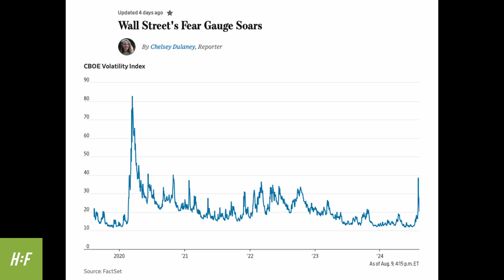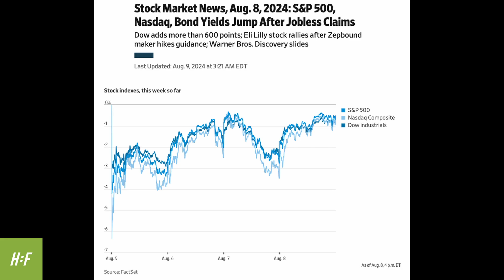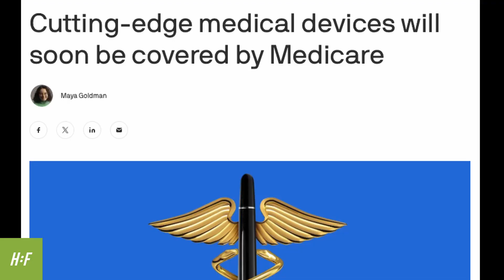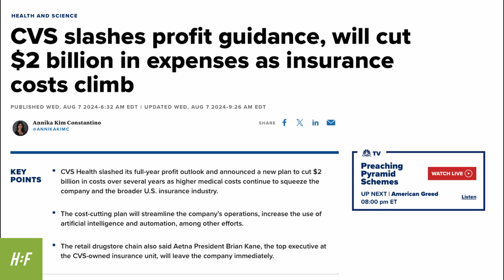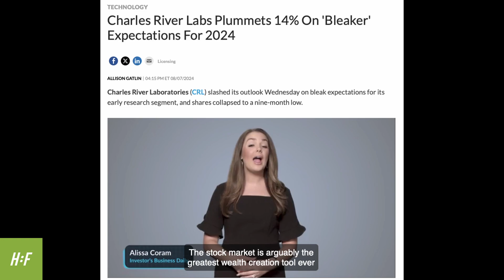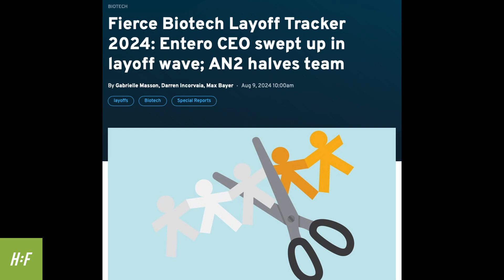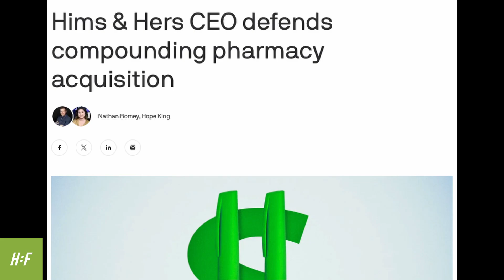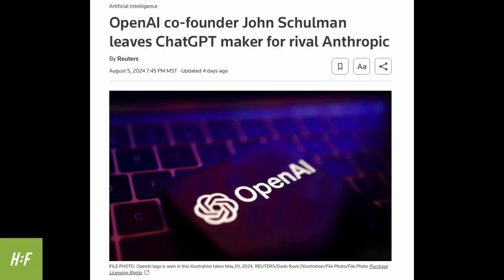78 - Market Meltdown | What You Need to Know About the Latest Volatility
In this episode, Marcus covers a range of crucial topics, starting with the recent global stock market slide and its impact on the Dow, S&P 500, and Nasdaq, followed by a discussion on whether the Fed can still achieve a soft landing as rate cuts approach. He also highlights the market's rebound driven by jobless claims and discusses significant life sciences investments by venBio and TPG. Marcus then turns to healthcare policy, exploring Medicare's new coverage of cutting-edge medical devices, Centene's exit from six Medicare Advantage markets, and CVS's decision to slash profit guidance amid rising insurance costs. Additionally, he examines Walgreens' potential sale of its VillageMD stake and the stark outlook for Charles River Labs. The episode also touches on the ongoing layoffs in biotech, Hims & Hers' compounding pharmacy acquisition, Annalise.ai's Medicare NTAP approval, and the departure of an OpenAI co-founder to rival Anthropic.

🔎RESOURCES🔎

Links:
00:00 - Intro

1:30 - Stock Market News, Aug. 5, 2024: Dow, S&P 500, Nasdaq Slide Amid Global Selloff - WSJ

4:45 - Can Fed Officials Still Nail the Landing? As Rate Cuts Near, It's a Moment of Truth - NYT

6:14 - Stock Market News, Aug. 8, 2024: S&P 500, Nasdaq, Bond Yields Jump After Jobless - WSJ

8:28 - ClaimsVenture capital veteran venBio raises $528M for life sciences investment - Fierce

8:35 - TPG tops up funds to $580M for investments across the life sciences spectrum - Fierce

11:01 - Cutting-edge medical devices will soon be covered by Medicare - Axios

13:17 - Centene to exit 6 Medicare Advantage markets: Stephens bank - Modern Healthcare

15:05 - CVS slashes profit guidance, will cut $2 billion in expenses as insurance costs climb - CNBC

18:08 - Walgreens may sell entire VillageMD stake - Modern Healthcare

22:09 - Charles River Labs Plummets 14% On 'Bleaker' Expectations For 2024 - IBD

25:53 - Fierce Biotech Layoff Tracker 2024 - Fierce

28:09 - Hims & Hers CEO defends compounding pharmacy acquisition - AXIOS

32:51 - Annalise.ai has secured a Medicare New Technology Add-on Payment (NTAP) from CMS - LinkedIn

35:24 - OpenAI co-founder John Schulman leaves ChatGPT maker for rival Anthropic - Reuters

🔔SIGN UP FOR EPISODE NOTIFICATIONS🔔

📱FOLLOW HEALTH:FURTHER SOCIALS📱